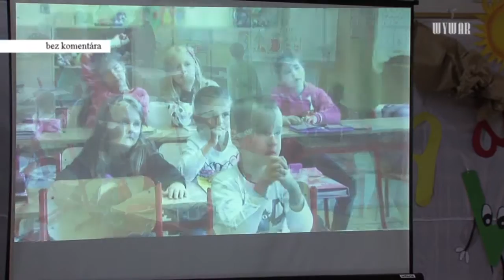Imatrikulácia prváčikov ZŠ - bez komentára